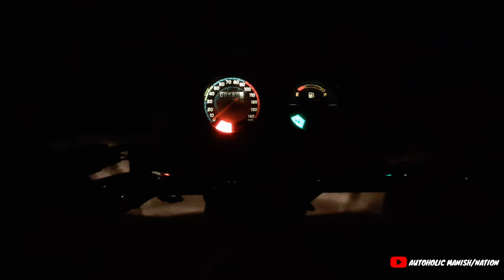Hero Splendor plus Bs6|Headlight night test|road test